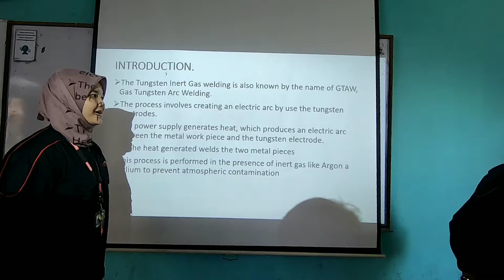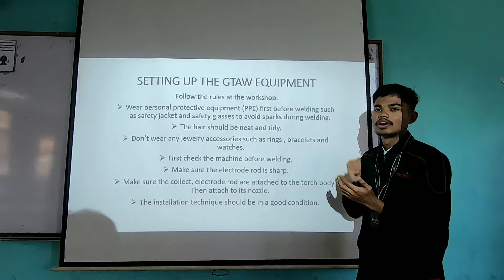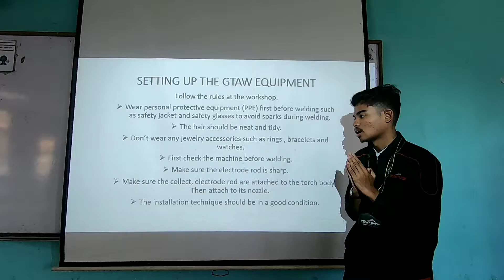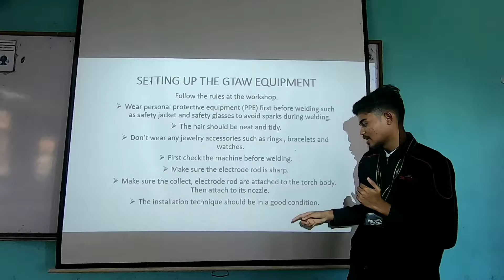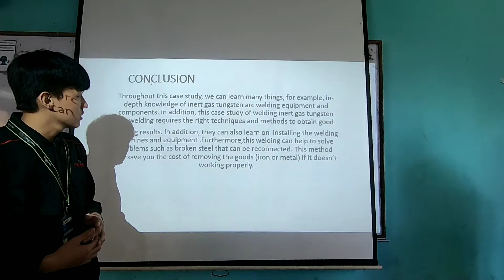How to setting up GTAW equipment | Politeknik Seberang Perai